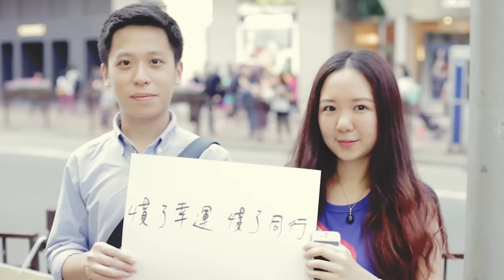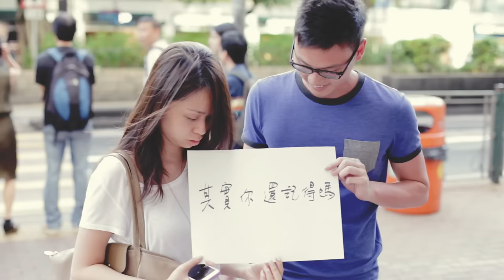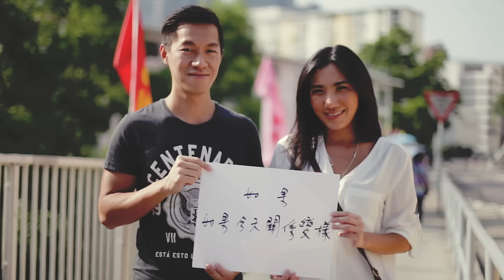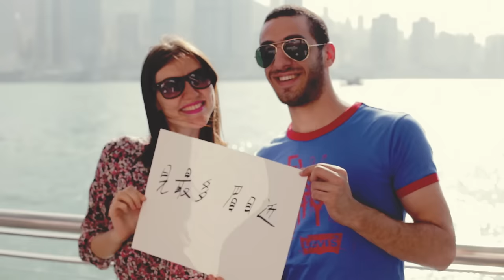周柏豪 Pakho Chau - 還記得 Still Remember (Official LYRIC Video)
LYRIC Video of Pakho Chau performing 還記得

曲：林奕匡
詞：林若寧
編：Randy Chow / 黄兆銘
監：Randy Chow / Edward Chan